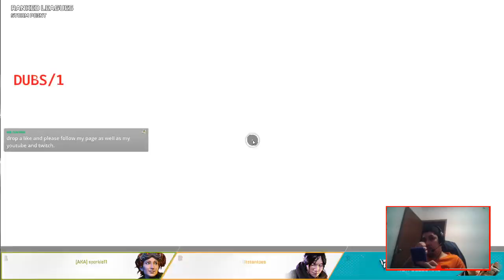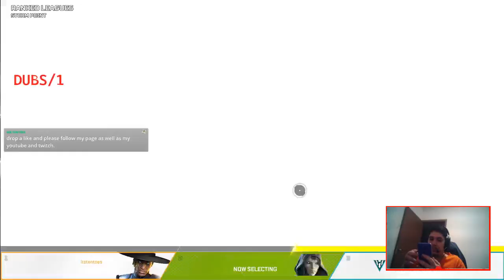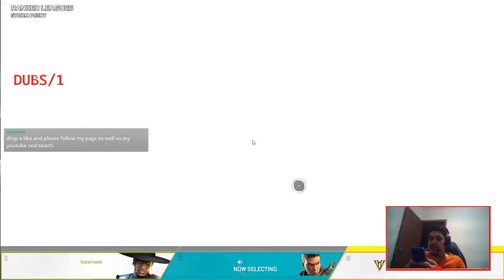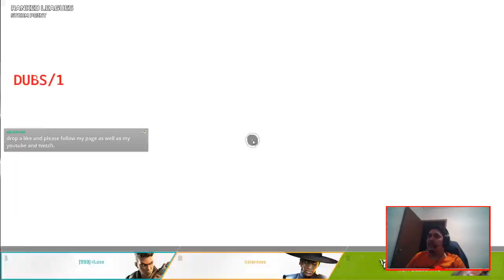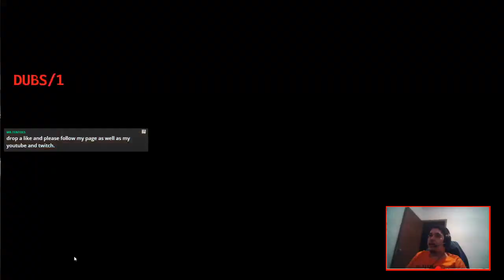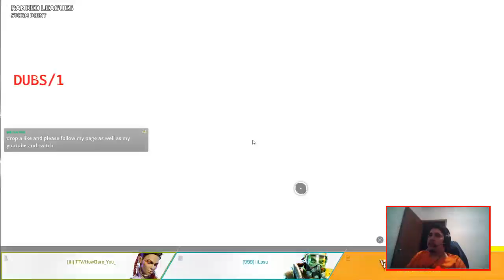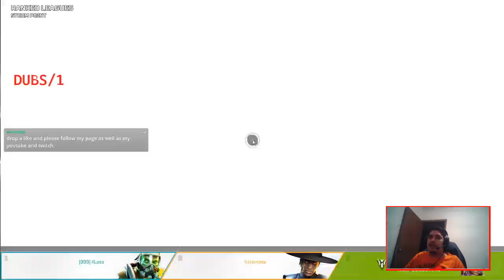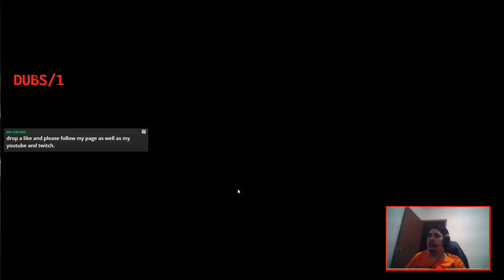06-07/03//2023 , Good Morning Everybody All Room 1